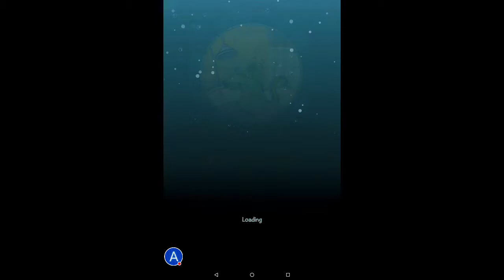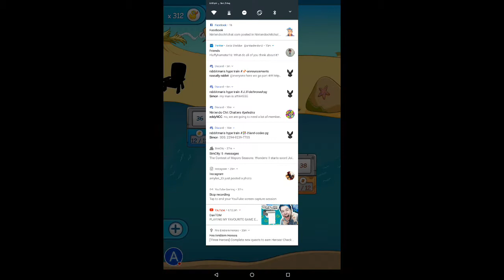Where's My Water? 2 - It's all steamy!